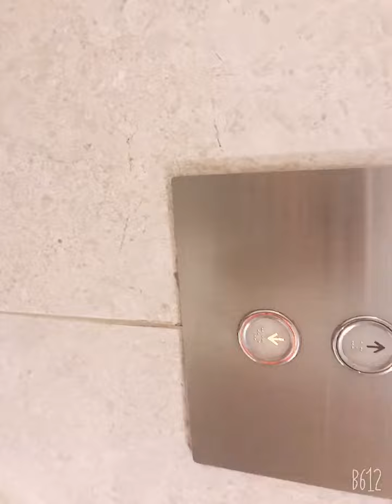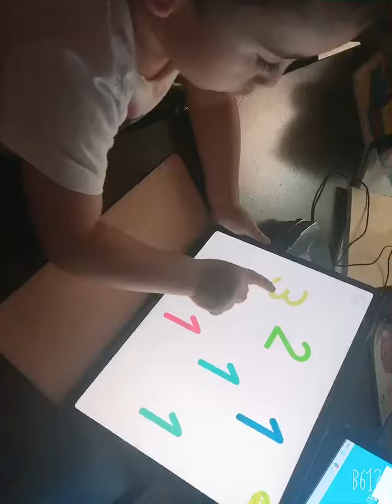Cute baby morning routine